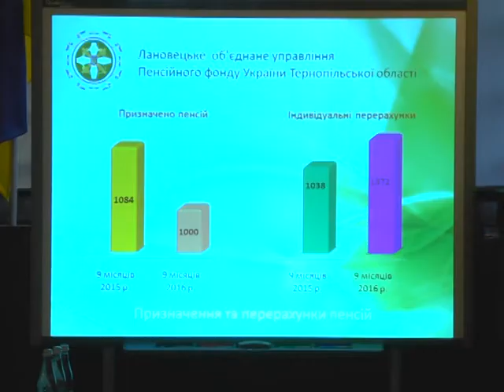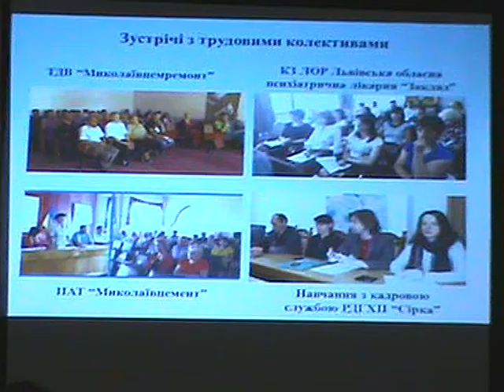Пенсійний фонд України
Учасники виїзного засідання правління Пенсійного фонду України ознайомилися із роботою підвідомчих управлінь у Тернопільській, Івано-Франківській та Львівській областях